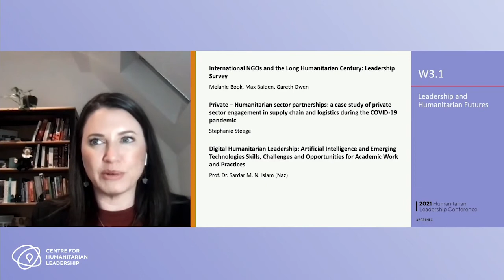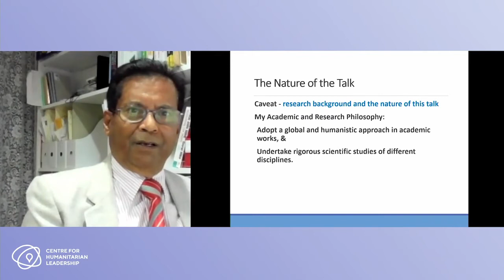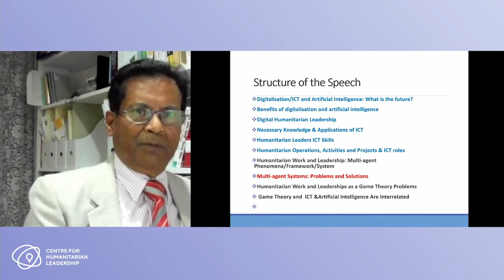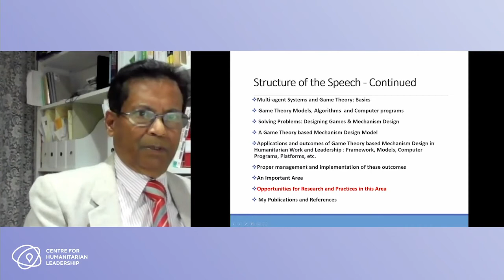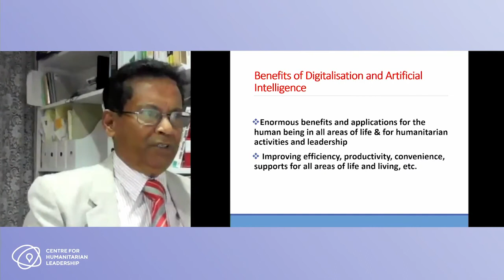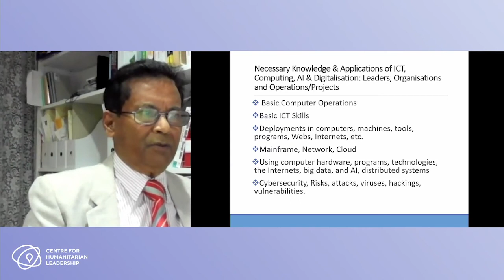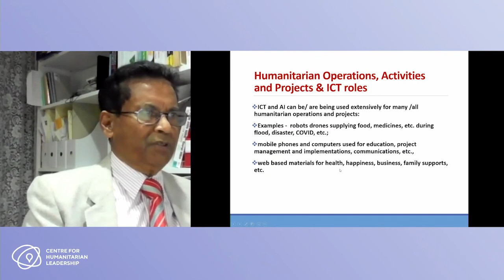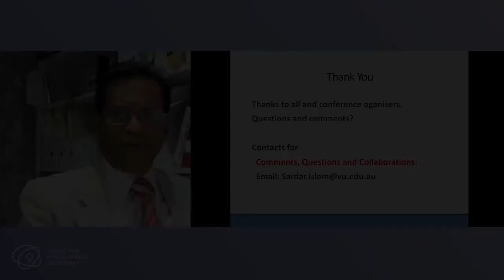Digital Humanitarian Leadership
We are living in a science-fiction world, and digitalisation and artificial intelligence (AI) technologies are changing all areas of life. What is our future, and what are the future roles, skills, and strategies of humanitarian leaders in this science fiction world?

Digitalisation and AI are being applied extensively to the functions, skills, operations, and strategies of humanitarian leaders resulting in digital humanitarian leadership. Digitalisation and AI are profoundly affecting the traditional roles, skills, operations and strategies of humanitarian leadership. Humanitarian leaders now need to know how to use existing and emerging digitalisation and AI technologies for (1) their personal work/roles, (2) management and functioning of their organisations and (3) the humanitarian activities/operations of their organisations.

In this presentation, Professor Sardar M. N. Islam (Victoria University) discusses his paper, which examines the use of these technologies in the above three areas. One profoundly significant paradigm for digital humanitarian leadership is game theory. Game theory can be used extensively for studying digital humanitarian leadership issues and developing the strategies for designing and applying humanitarian activities online and via social media by humanitarian leaders in an integrated model.

Academics in humanitarian studies also need to understand, shape and implement these issues for a better academic program in humanitarian leadership. This is also an excellent area for building a career and work opportunities for academics. Professor Islam analyses the scope for, and the benefits, problems, and implications of these developments in humanitarian leadership due to the applications of digitalisation and AI in humanitarian leadership.